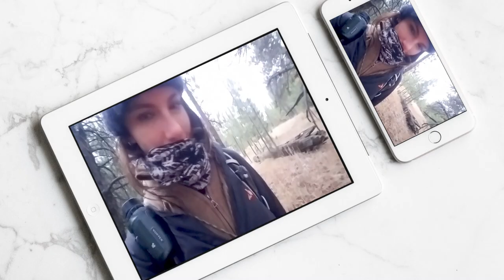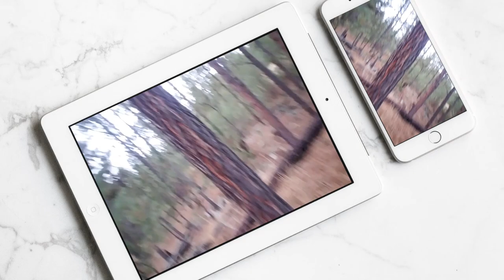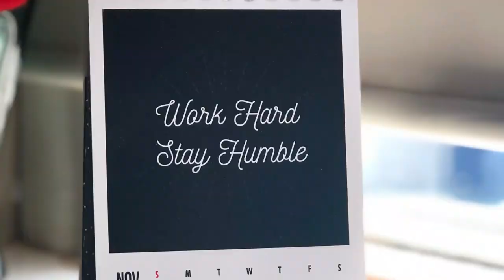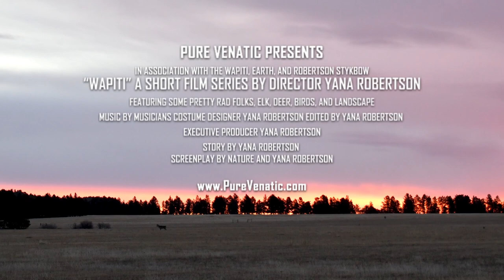WAPITI RUNNING | The Interview | Part 4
The final part of the "Wapiti" series! What a trip it has been to hunt and also share this amazing experience with all of you! Please know, this edit was SUPER tricky...being as I don't interview myself on a regular basis (even though yes, this is what it is often like in my head).

This series is dedicated to Jim Chinn who went to the hunting grounds in the sky during the filming of this. Jimmy was like an uncle to my brother and myself and was also my dad's best buddy and bow brother. There were definitely a few times Jimmy was smiling down on me while in search of the Wapiti. Jimmy, you are missed and I will always cherish the hunting and adventures we all shared.

THE LEGGINGS:
I design these beauties myself (it also helps pay for editing software & gear to make these videos) so if ya like the videos & like my style. Please give my website a looksie and SHARE with folks that jive.